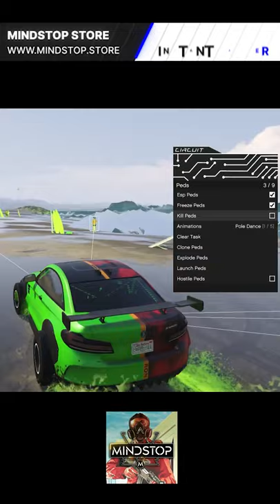*New* Circuit Mod Menu GTA V Mod Menu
▬▬▬▬▬▬▬▬▬▬▬ ☁ CopyRight Disclamer☁ ▬▬▬▬▬▬▬▬▬▬▬▬▬

This video is not intended to encourage imitation to anyone and this was
                           For Rockstar, Sony, Activision, Everyone/Company

                                                (If you are watching)
and adding more companies of whatever game you mod to the list

●▬▬▬▬▬▬▬▬▬▬ Support us ▬▬▬▬▬▬▬▬▬▬●
As you know, I'm not monetizing these videos, kindly consider donating! Your support means a lot.